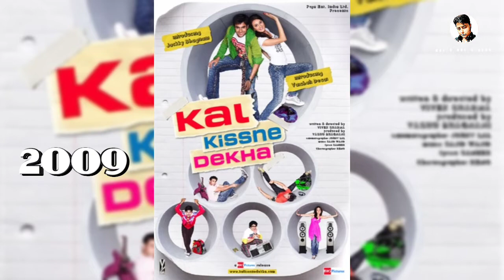SANJAY DUTT'S All Movie Name With Year In His 🎂Birthday, Small 🎁gift from me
music credited by  music by audionautix.com